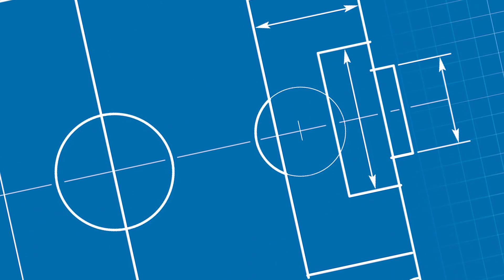K2 Engineering Coach's Blueprint of the Game: Week 4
After a week off Hounds head coach Mark Steffens gives his thoughts on Orlando's attack and set pieces in this week's K2 Engineering "Coach's Blueprint of the Game."